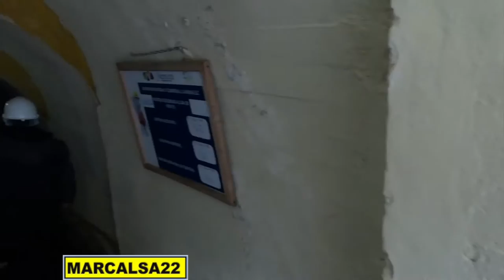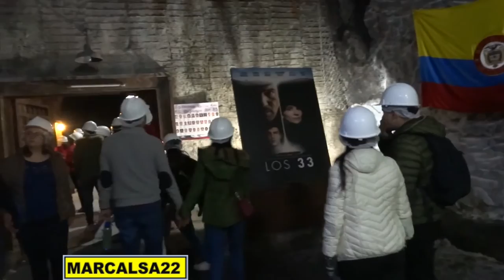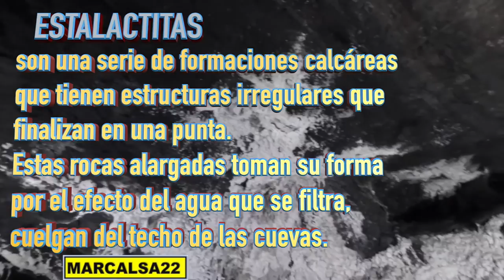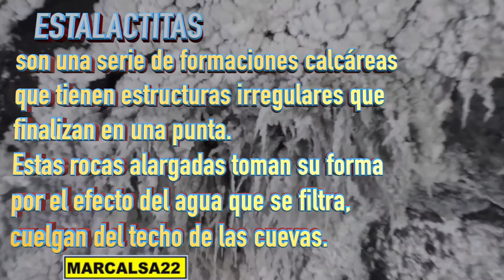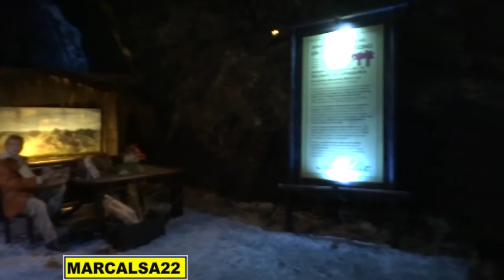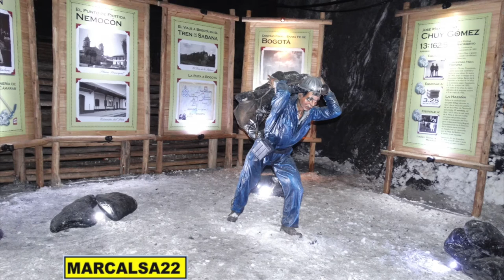RECORRIDO POR LA MINA DE SAL DE NEMOCÒN Cundinamarca Colombia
Amigos un nuevo video en mi canal en el que les muestro un recorrido fantástico por los túneles y demás atractivos que tiene la mina de sal de Nemocòn un municipio  Colombiano ubicado a 67km al norte de la ciudad de Bogotá, este es el complemento de los dos videos anteriores donde les mostré el pueblo y el museo de historia natural de la sabana. Gracias y bendiciones

-COMPARTE